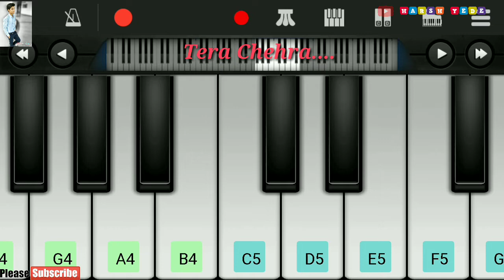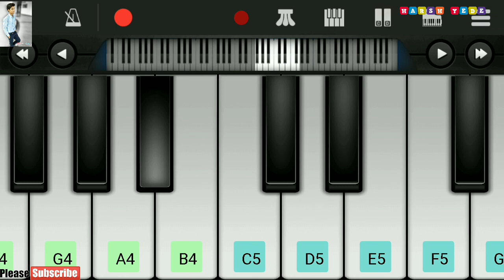🎹Tera Chehra//{Sanam Teri kasham}// Piano version Sad//